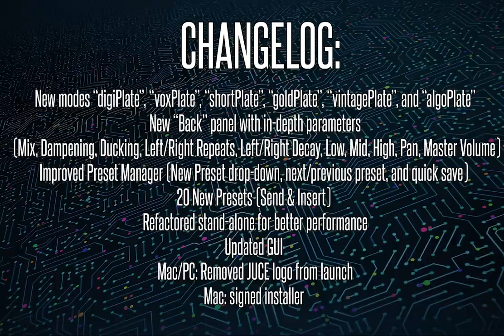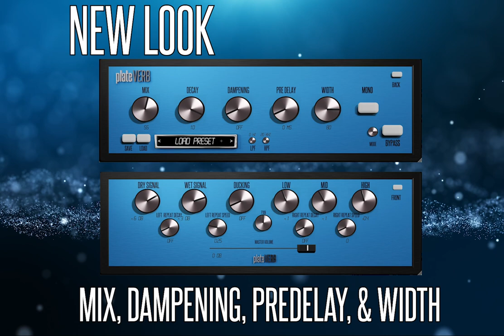plateVerb - v1.1.0 - Out Now - Cross-platform Stereo Plate Reverb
plateVerb v1.1 brings new modes along with some in-depth new parameters to take your sound above and beyond the traditional plate sound.

The new algoPlate, digiPlate, voxPlate, shortPlate, vintagePlate, and goldPlate, you can pick between any plate style you could ever need.

This new version also comes with a new look, but don’t worry, while the front panel has been adjusted to include a Mix control to make space for the new Dampener and Width controls, we’ve not removed any controls.

The global filter has been moved down just a bit and the new “Back” panel covers the rest. On the back panel, you’ll find a new Ducking control, EQ section, and Left/Right delay section.

00:09 Changelog
00:25 New Modes
01:00 New Parameters
01:50 New Preset Section